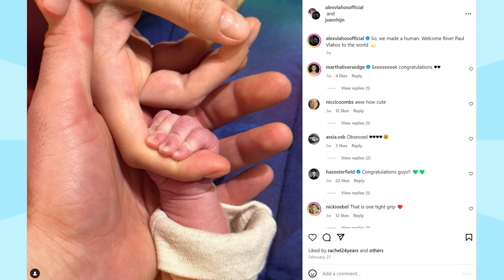IRISH WISH Cast: Real Age And Life Partners Revealed!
Unveil the romantic mysteries behind the charming cast of Netflix's Irish Wish in our exclusive video! Delve into the real ages and love lives of the Irish Wish cast, including Lindsay Lohan. Discover who these actors are married to off-screen and get ready to be surprised! Join us as we reveal the secrets that will make you fall in love all over again with this lovable romcom. Don't miss out – watch the Irish Wish Cast Real Age And Life Partners Revealed!